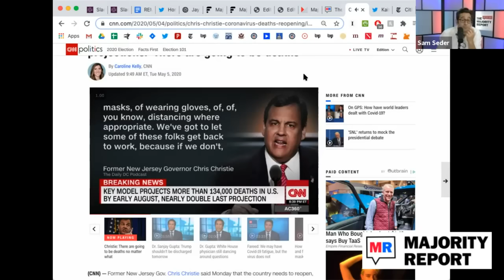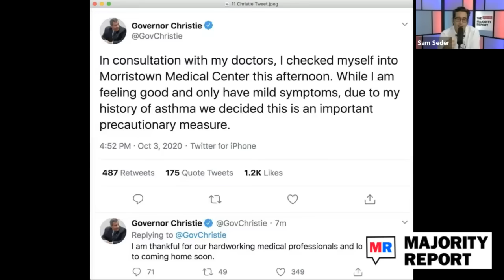Chris Christie Suddenly Takes Covid VERY Seriously After Getting It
Oh, how quickly Chris Christie changed his tune on COVID. Sam Seder and the Majority Report crew discuss this.

Chris Christie, the former governor of New Jersey who for several days this week helped the president prepare for the debate, said he had tested positive for the coronavirus.

Mr. Christie announced his condition on Saturday, becoming the latest of several Trump associates to get a positive test result.

“I want to thank all of my friends and colleagues who have reached out to ask how I was feeling in the last day or two,” he said on Twitter.

In another tweet later on Saturday, Mr. Christie said he had checked himself in to the Morristown Medical Center in Morristown, N.J., on Saturday afternoon after consulting with his doctors.